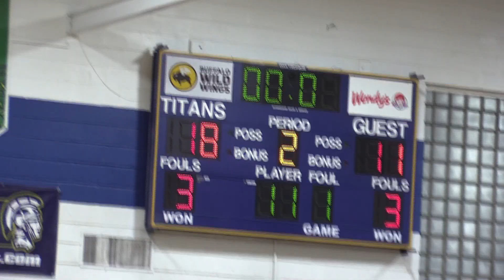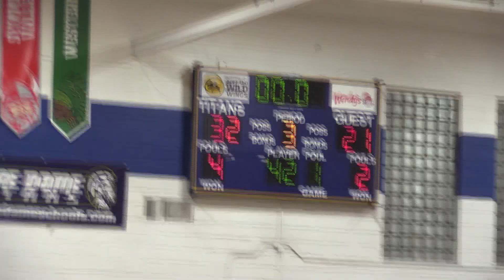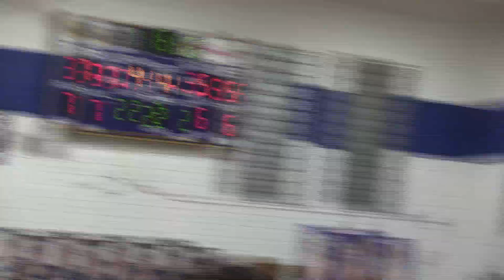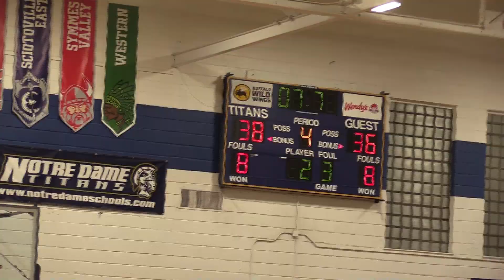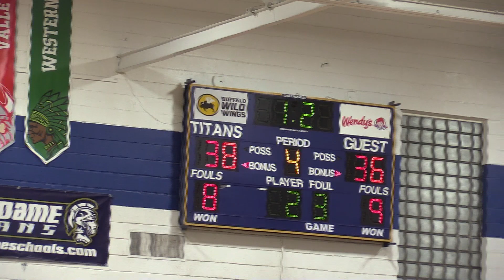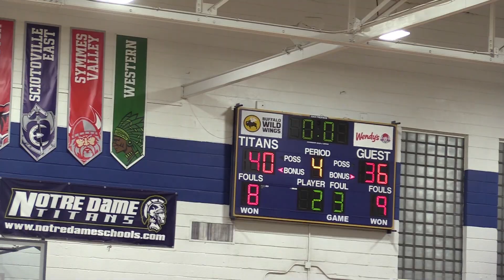BOYS BASKETBALL FINAL -- Notre Dame 40, Green 36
Highlights of an SOC I contest between Notre Dame and Green! Written recap coming in next Thursday's edition of The Scioto Voice!